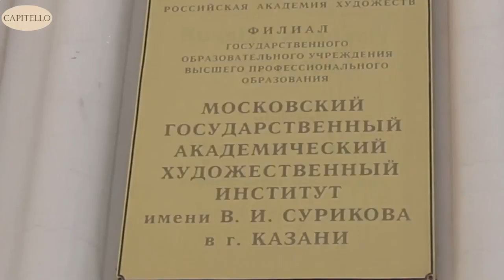Gouache paints without gum-arabic. Advantages when creating artwork compared to traditional gouache.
Gouache paints without gum-arabic. Advantages when creating artwork compared to traditional gouache | We would like to bring to your attention our last development — gouache on the brand new basis – based on organoclay. When developing its formulation professional artists were invited for consultation purpose. Gouache without gum-arabic appeared based on their recommendations and comments.

The main feature of Capitello gouache is not only the use of new binding. Firstly, these are pure and rich colors, when mixing such colours no “dirty” shades appear. The fact that paint colour after applying remains almost the same is equally important. It’s a great advantage for artist, since he sees the colour he wants at the stage of mixing and applying paints.

Try modern, innovation paints, which you’ll like from the first brushstroke!